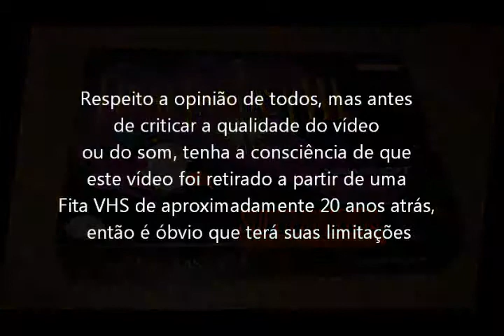Final Fantasy 3 (Super Nintendo - VHS Rip) Dialogos (parte 7 de 8)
Dialogos e acontecimentos do jogo Final Fantasy 3 para Super Nintendo. Vídeo retirado a partir de um VHS.